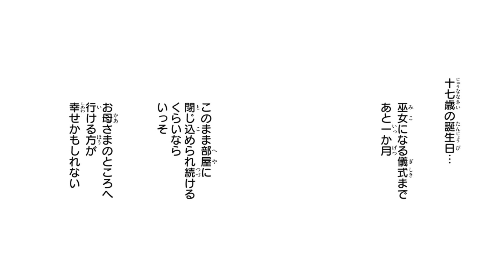【スカッと！復讐/恋愛漫画】家に閉じ込められ、妹からの酷い仕打ちに耐える孤独な姉…を救ったのは!?♡『鬼の妻問い ～孤高の鬼は無垢な花嫁を溺愛する～』第1話 1/4【ボイスコミック/ゼロサム】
コミックZERO-SUM創刊20周年特別企画！！
『鬼の妻問い　～孤高の鬼は無垢な花嫁を溺愛する～』
（漫画：黒コマリ　原作：別府マコト）
ボイスコミック化！

その鬼には名がなく、ただ‹鬼›とだけ呼ばれている。
古い時代に鬼の恨みを被った志筑家ではその災いを抑えるため、百年に一度当主の娘を巫女として差し出す習わしがあった。
志筑百（ルビ：もも）は鬼に巫女という名の生贄として差し出されるために、幽閉されて暮らしていた。
真っ白な髪に薄い色の瞳の百は、家族からも愛されることもなく独り――しかし、儀式の日にあらわれた‹鬼›は百を妻として迎え愛すると告げ――…⁉
薄幸の少女を溺愛するのは孤高の鬼――大好評を受けアンソロジーから連載化！

志筑百　　　　對馬千紗
竜胆　　　　　大川隼汰
唯依菜　　　　高木遥香
唯依菜の母　　赤星真衣子
百の母　　　　矢部仁美
百の父親　　　石井隆之
着付師　　　　村野　藍
店員　　　　　蓮沼　楓
店員　　　　　枝　朱摩
親戚　　　　　野澤晃太郎
親戚　　　　　藤巻健太

『鬼の妻問い　～孤高の鬼は無垢な花嫁を溺愛する～』は大好評発売中！

ゼロサムオンラインにて無料公開中！